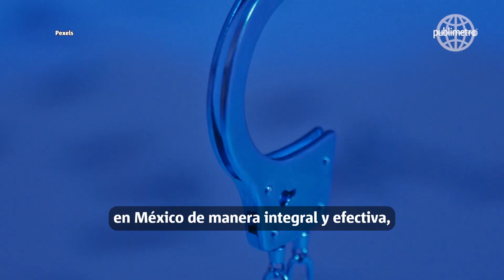7 de cada 10 mexicanos se sienten INSEGUROS; encabezan lista Colima y Baja California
Aproximadamente tres cuartas partes de las personas que habitan en México viven con miedo, lo anterior se desprende de los resultados del Índice de Paz México 2024, el cual establece que Colima se ubicó por segundo año consecutivo con la tasa de homicidio más alta del país con 111 muertes por cada 100 mil habitantes, seguido de Baja California, en tanto que el estado más pacífico es Yucatán por séptimo año consecutivo.